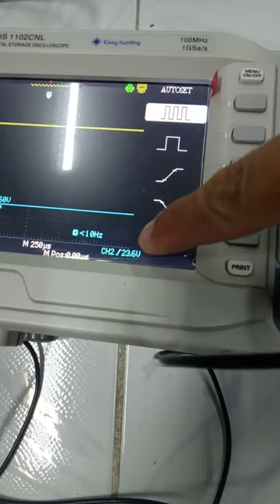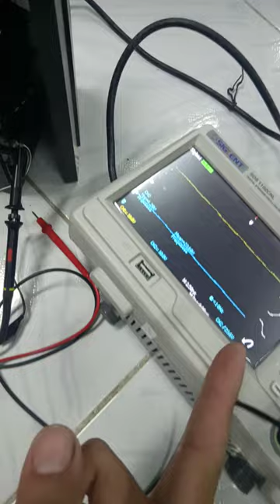24v APC 1100 UPS battery charger ripple test